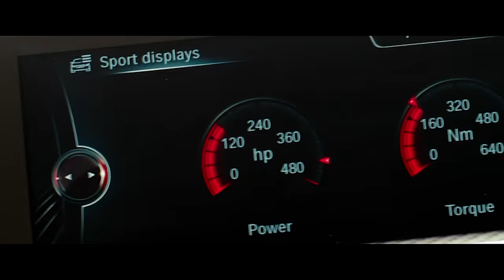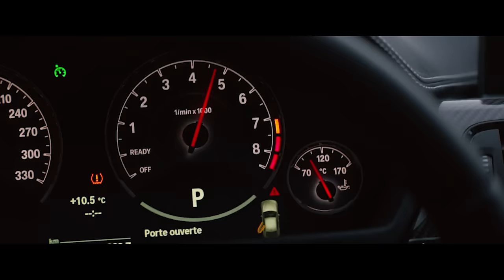Balti - Ya Lili feat. Hamouda (Starix & XZEEZ Remix)Overdrive Stealing [Car Scene]